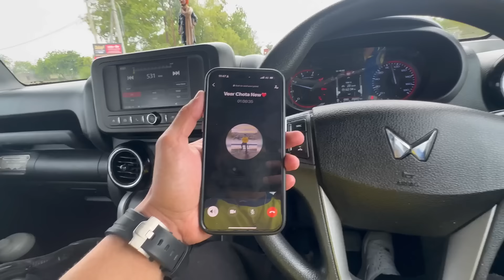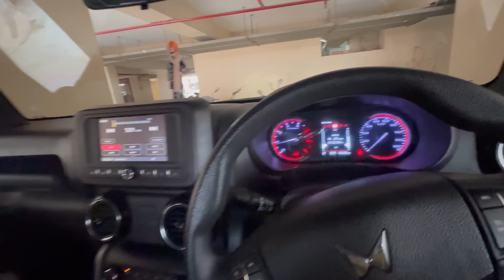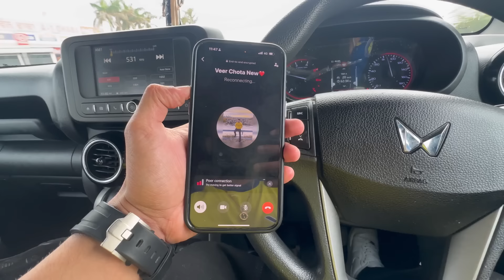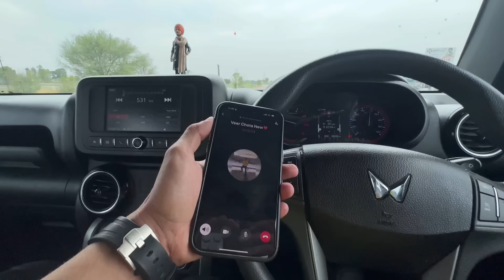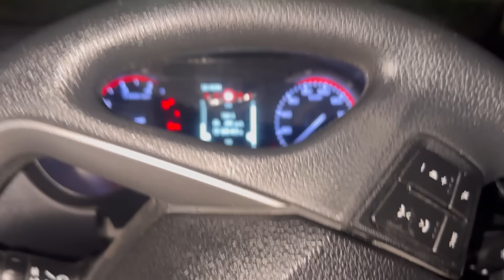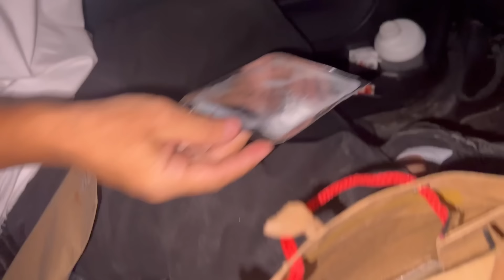🏡Pakhoke Ponch Gaye😀Kaddu Vale Vlog Soon💯|| Sajan Jagpalpuria